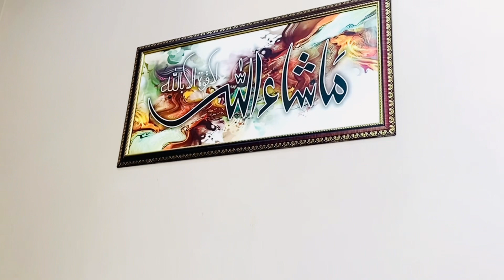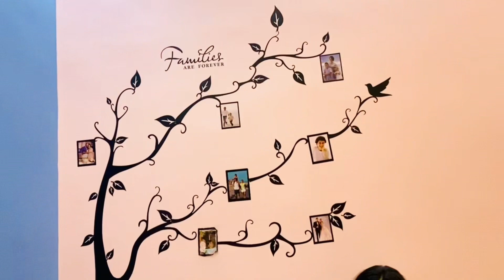Momi’s home tour 🏠homesweethome